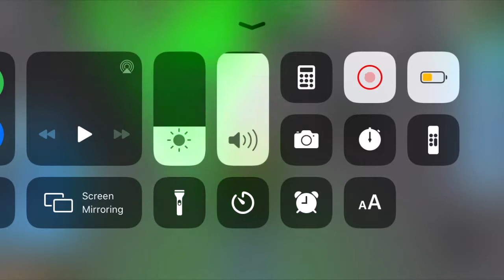Special video new intro and outro (robot simulator)